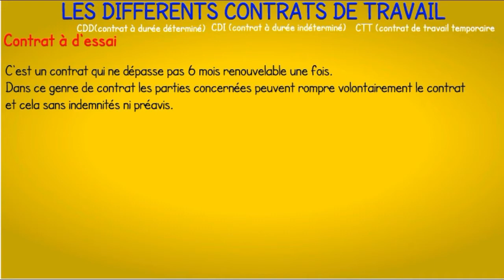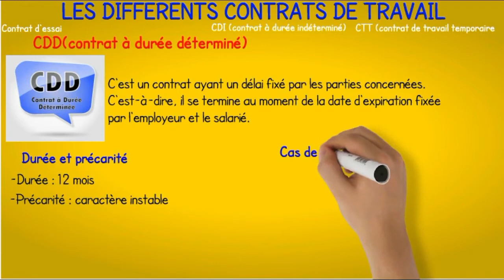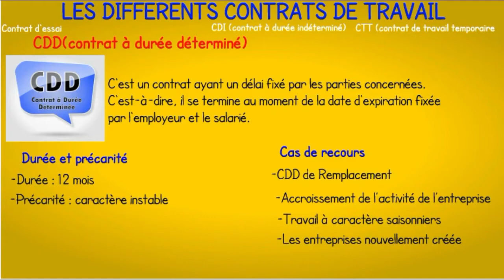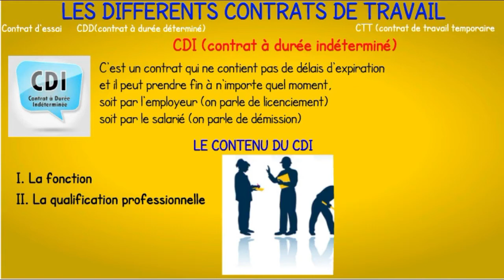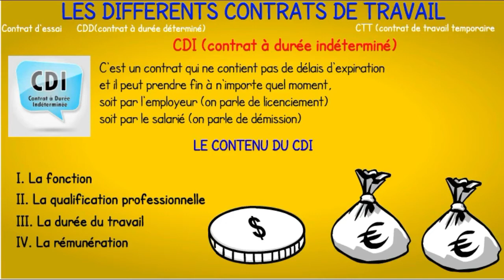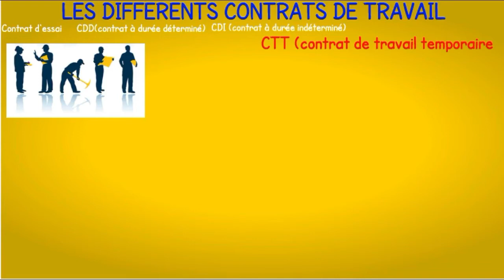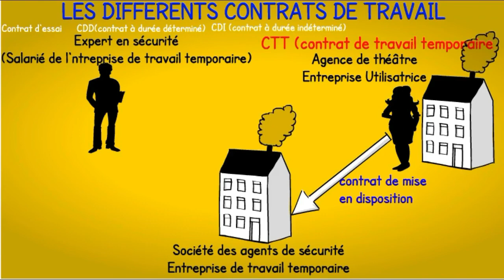Les différents contrats de travail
Nous publions au moins 2 vidéos par semaine:
-Mercredi
-Samedi

Pour autant, ce fil de discussion doit rester un lieu d'échange et de respect mutuel. juristude officiel n'est en aucun cas responsable des commentaires et avis laissés sur cette page.

- Les contrats de travail

-Rupture contrat travail : Licenciement, Rupture conventionnelle, Procédure, Contentieux

-La négociation du contrat de travail